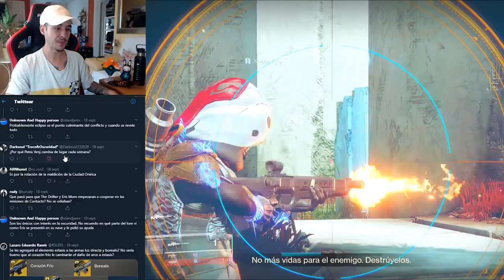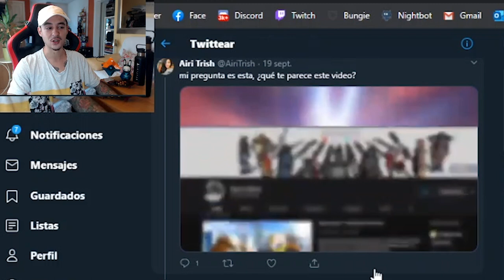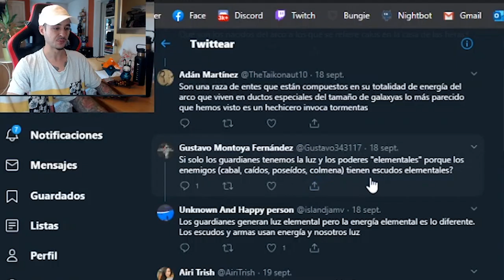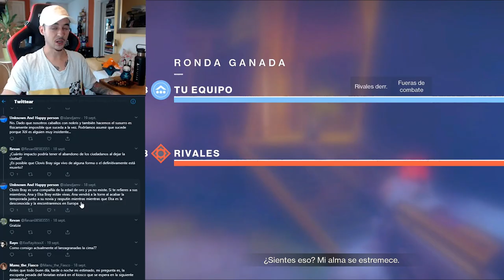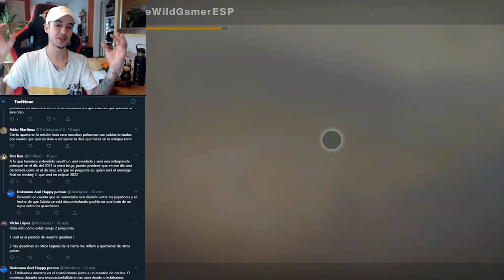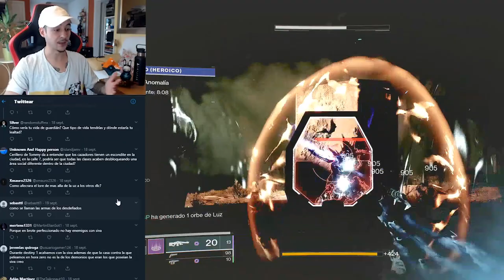DESTINY 2: Alpha Lupi! Nuevas Areas Sociales! SIVA! Paradero de Xol! "Nueva Luz" & Nuestro Pasado!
🗣Hoy continuamos con la serie 'Cosas que no sabias sobre Destiny 2' y pasamos por temas muy interesantes como el origen de Alpha Lupi y lo que realmente es, sobre que ocurrirá cuando se vaya aun más gente de la Torre y la Última Ciudad, y como reaccionaremos a ello, sobre que ocurrió en la misión Hora Zero, sobre el Paradero de Xol y como sobrevivió, sobre nuestro pasado antes de ser guardianes y mucho más.

TWEET DE LAS PREGUNTAS DE ESTA SEMANA (YA NO SE RESPONDEN MÁS HASTA EL PROXIMO)

2️⃣Reaccionar al post del sorteo
⏰Finaliza el 21 de Septiembre a las 19:00
¡Mucha suerte!💖🤗

📰Fuentes de información mencionadas en el video:
(Ninguna)

- Richy